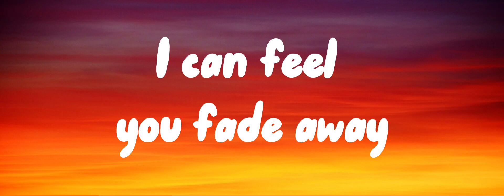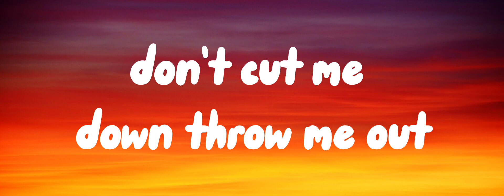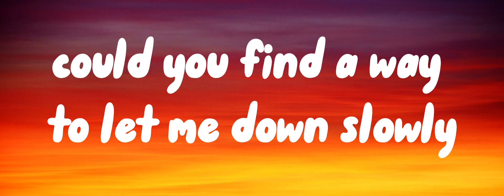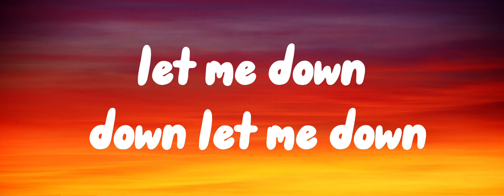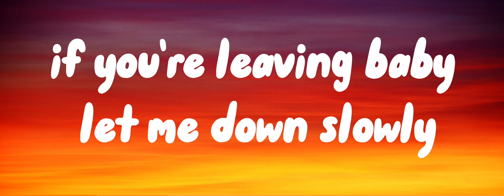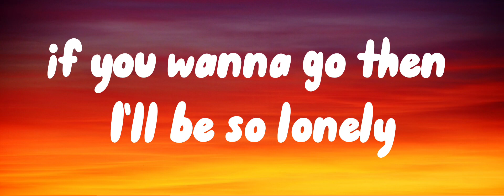Alec Benjamin - Let Me Down Slowly (Lyrics)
Lyrics